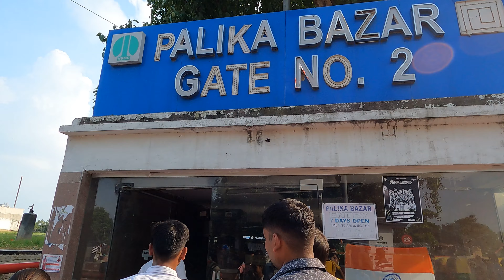where should we go now ? LEFT ! RIGHT ! I Amit Semwal Vlogs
hit likes.

lots of  ❤️